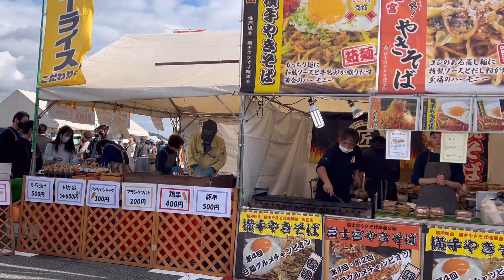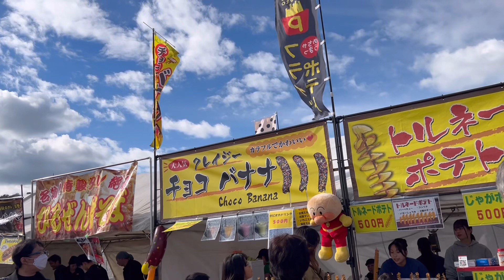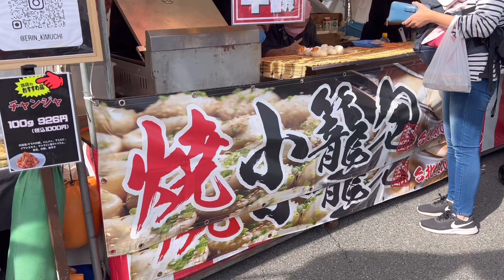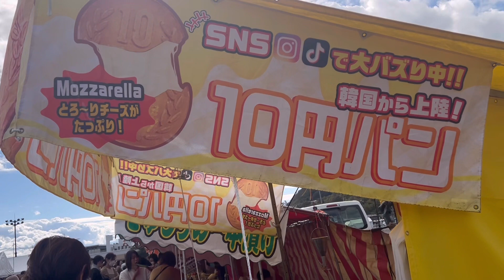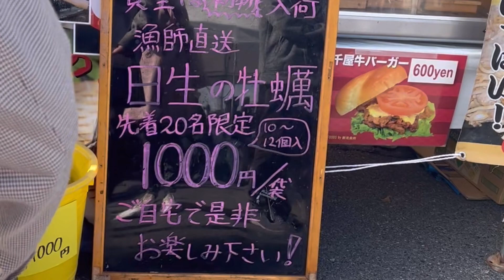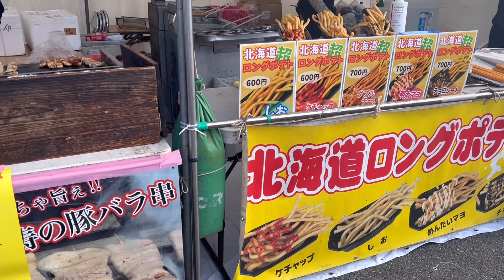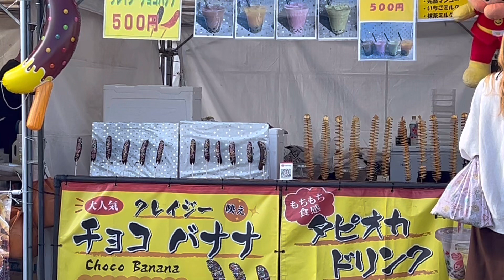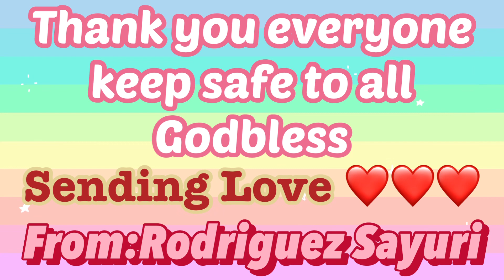HAPPY KOJIMA FEST